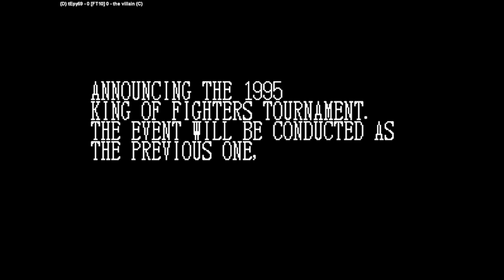KOF95SP 2017 | tEpy69 FT10 the villain | 🇲🇽🇲🇽 Fightcade NEO GEO KOF95SP King of Fighters '95 HACK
1/20/2024, 2:30:45 AM